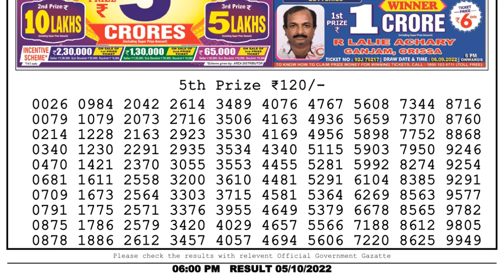Nagaland Lottery Sambad Live 6pm 05.10.22